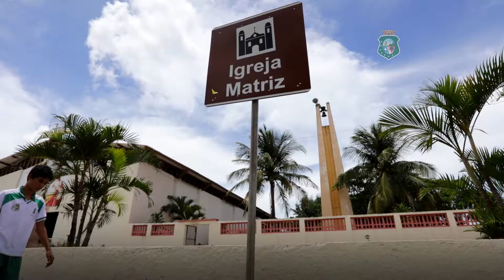Hino de Carnaubal - Aniversário dia 22/07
Carnaubal foi fundado em 22 de Julho de 1957, e está localizado na microrregião da Ibiapaba. Distante 271 km de Fortaleza, tem uma população de 16 mil habitantes e a padroeira é Nossa Senhora Auxiliadora.